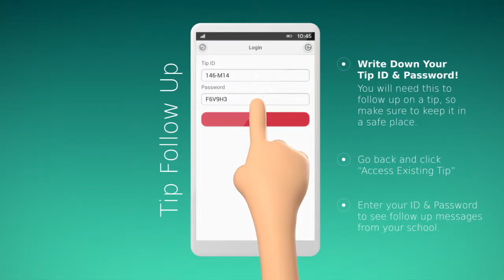MM 21 Safe UT App